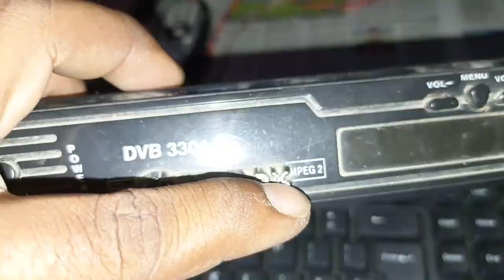डीटीएच खराब है कैसे ठीक करें। सबसे पहले इसको चेक करें